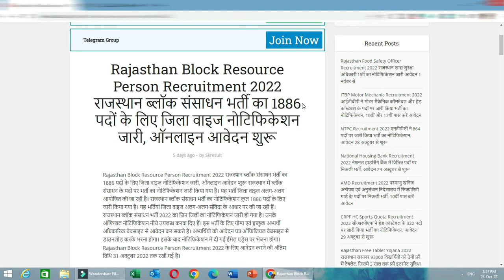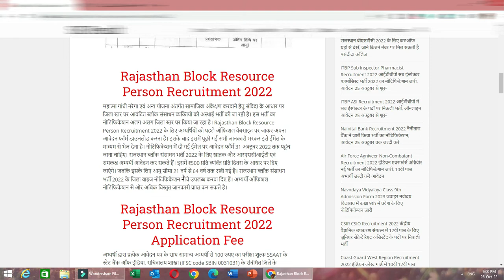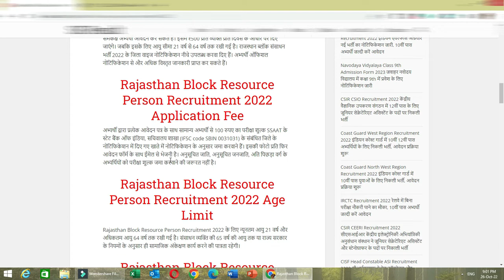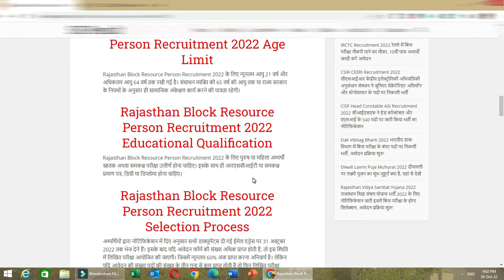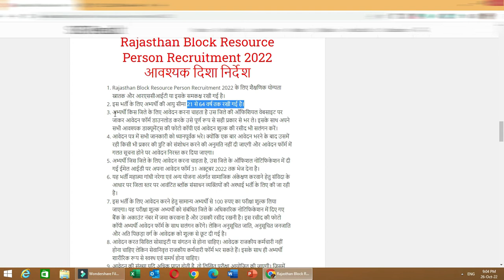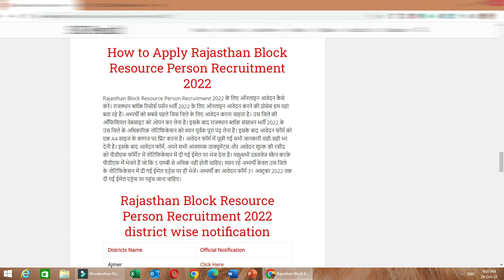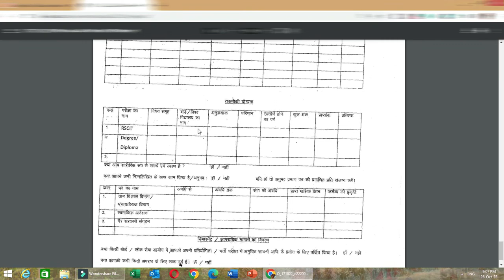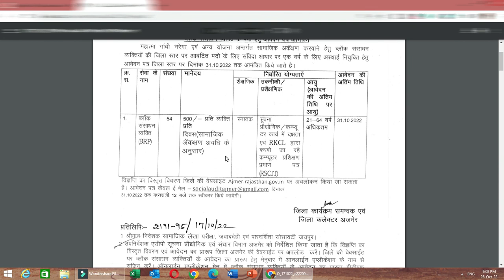Rajasthan Block Resource Person Recruitment 2022 Direct Job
👉Rajasthan Block Resource Person Recruitment 2022 राजस्थान ब्लॉक संसाधन भर्ती का 1886 पदों के लिए जिला वाइज नोटिफिकेशन जारी
👉ऑनलाइन आवेदन शुरू राजस्थान में ब्लॉक संसाधन के पदों पर भर्ती का नोटिफिकेशन जारी किया गया है। यह भर्ती जिला वाइज अलग-अलग आयोजित की जा रही है।
👉इस भर्ती के लिए अभ्यर्थी की आयु सीमा 21 से 64 वर्ष तक रखी गई है।
👉अभ्यर्थी जिस जिले के लिए आवेदन करना चाहता है, उस जिले के ऑफिशल नोटिफिकेशन में दी गई ईमेल आईडी पर अपना आवेदन फॉर्म 31 अक्टूबर 2022 तक भेज देना है।